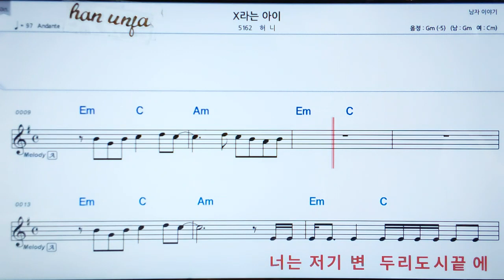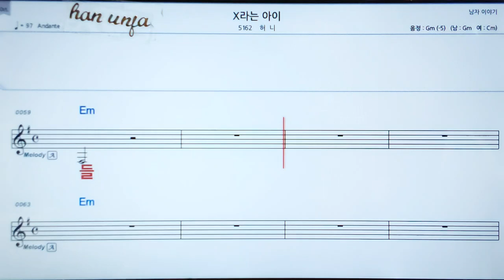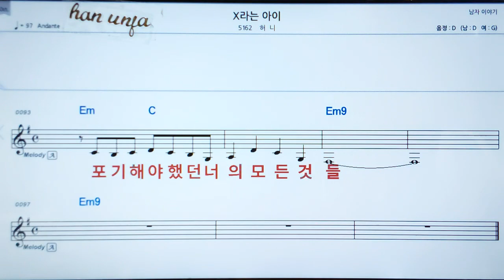💖X 라는 아이/허니 👍MR,가라오케 악보 코드 가사 ,Karaoke반주